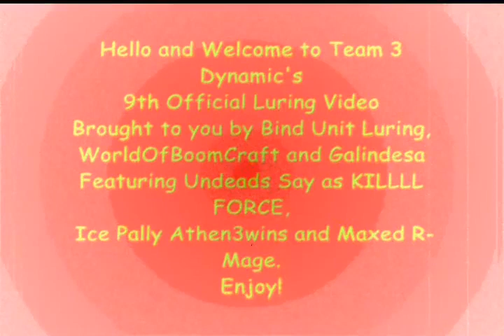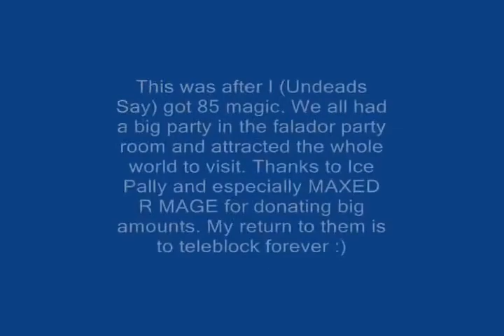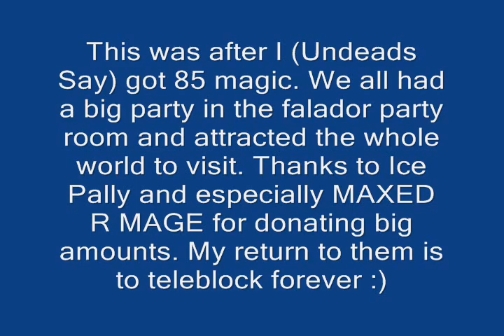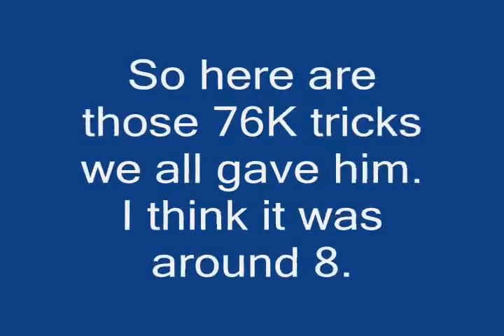RuneScape - Team 3 Dynamic Lure Video 9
RuneScape. Team 3 Dynamic Luring Video 9 galindesa worldofboomcraft icekid2009 lol world of warcraft